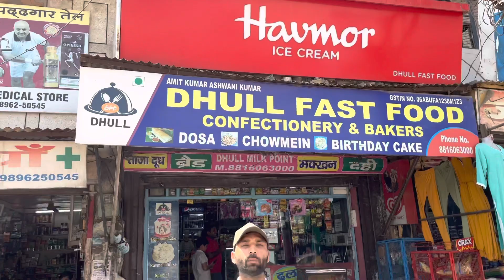Samalkha का सब से famous fast food 🍲 cafe ( Dhull Fast food 🥘 & Bakers)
Hello foodies welcome to our chenl. In today video we are covering “Dhull fast food 🍱 & Bakers “ at Samalkha. You should definitely try it.

location : Samalkha near by Model town